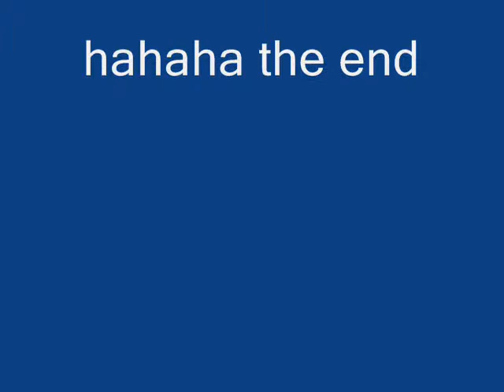פספוסים יום חמישי